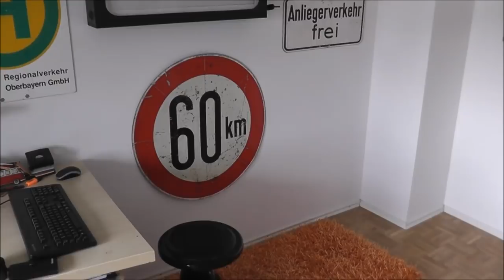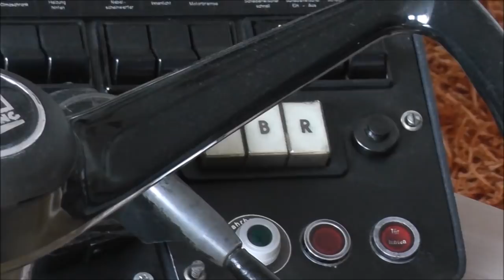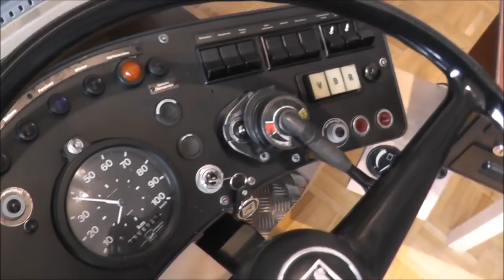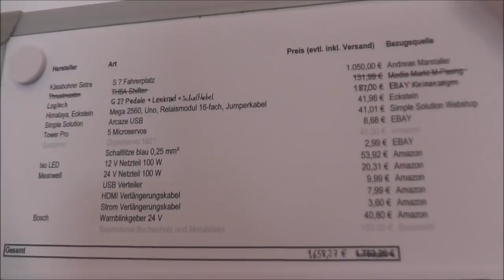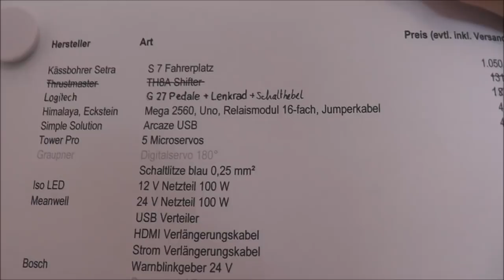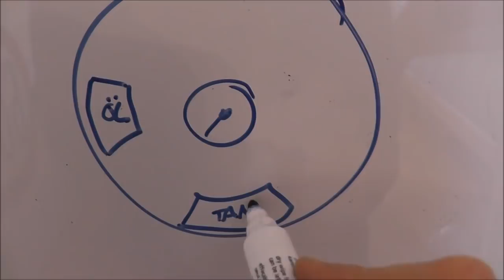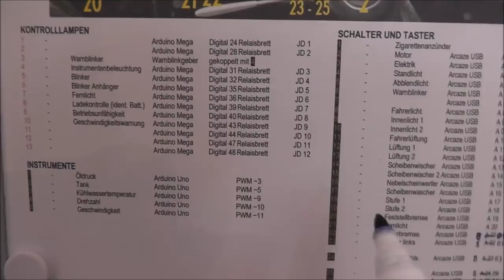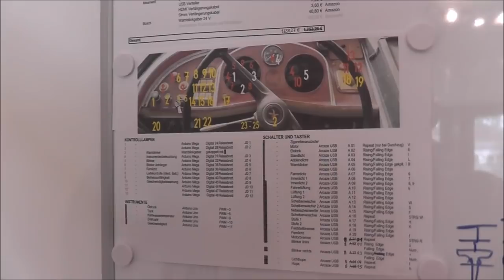OMSI 2 Fahrerarbeitsplatz Kässbohrer Setra S7 #1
Omnibus Simulator eines original Kässbohrer Setra S7 kompatibel mit dem Omnibus Simulator OMSI 2